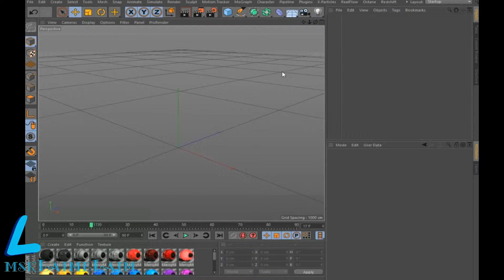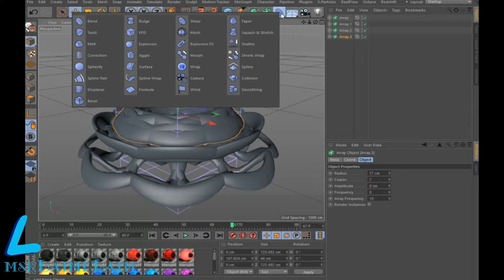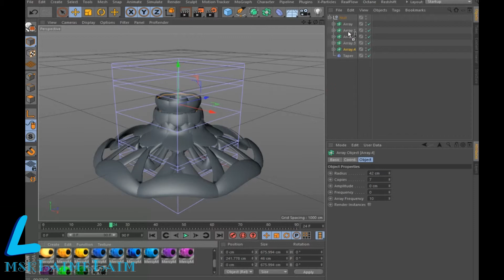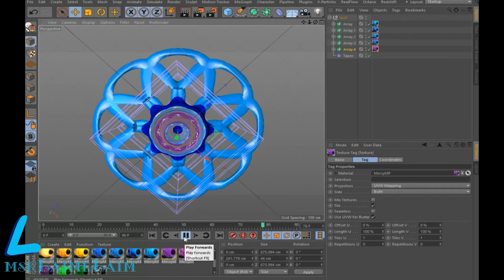Quickly create beautiful abstraction in cinema 4d